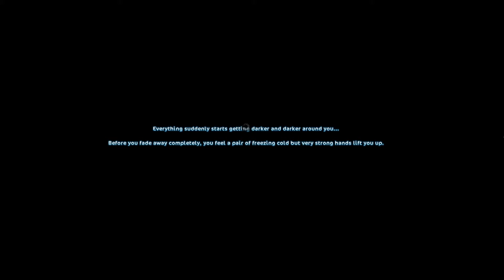Star Stable Online; Wednesday Update ~Halloween 2020; Save Galloper Thompson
Drop two of Star Stable's 2020 Halloween is here and Ydris party is not going as planned. We need to get Galloper Thompson back! But it won't be as easy as Ydris thinks.

I do not claim any rights to the audio.